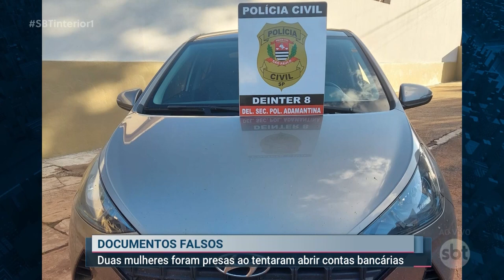Duas mulheres foram presas em Adamantina pelo uso de documentos falsos e organização criminosa